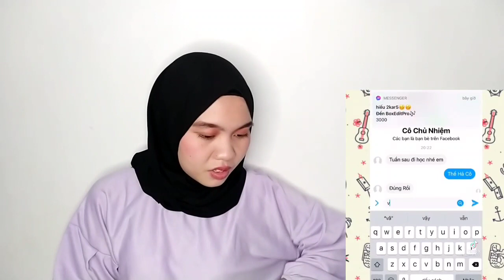Reaction phản ứng với sinh viên Funny Tiktok từ Việt Nam 🇻🇳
Các cô gái Indonesia phản ứng với sinh viên Funny Tiktok từ Việt Nam 🇻🇳
.Cám ơn bạn đã xem video của tôi đừng quên cho những thứ như coment và đặt mua dài hạn ❤️❤️